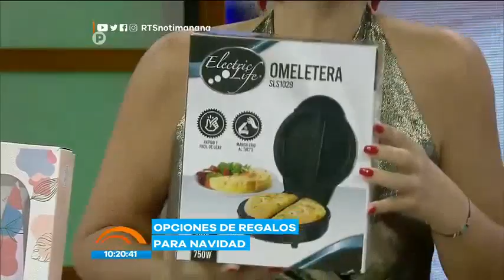Te ofrecemos opciones para regalar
Si aún no has comprado ese regalo especial no te puedes perder estas recomendaciones
Los más hermosos detalles los puedes encontrar aquí. Te lo contamos todo.